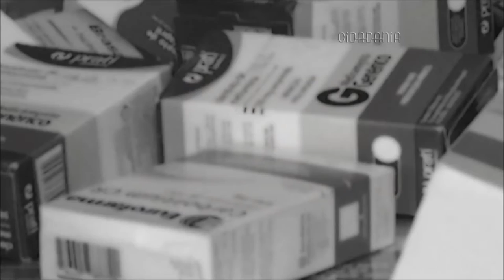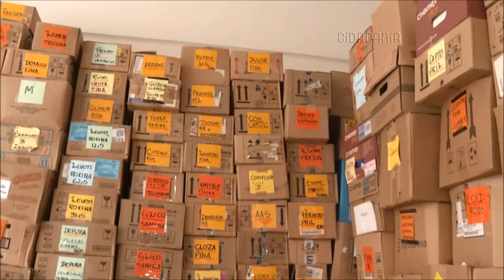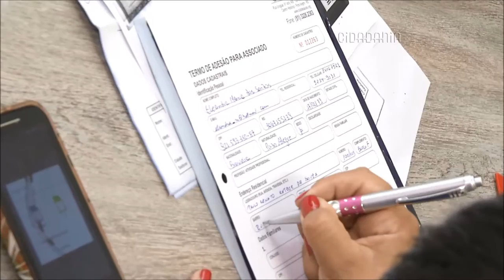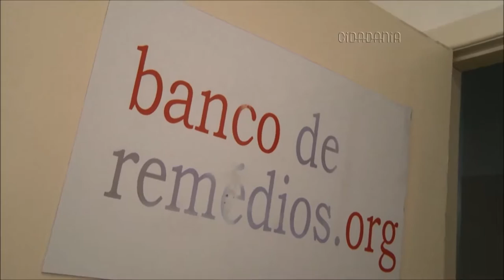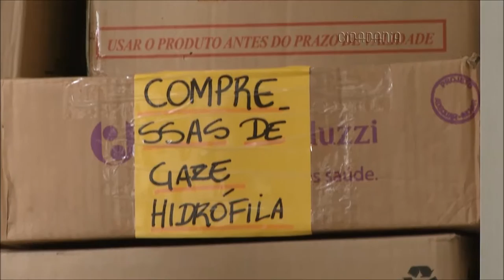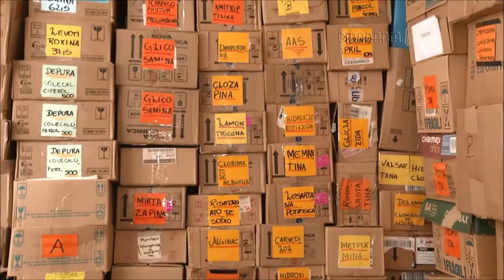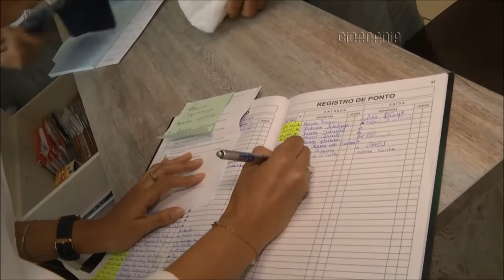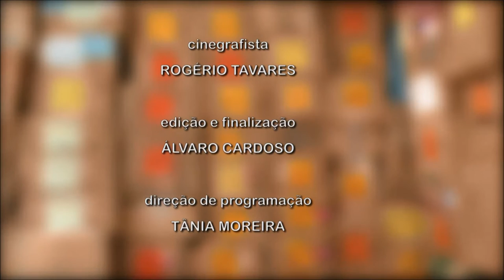Cidadania | TVE - Banco de Remédios - 28 e 30/4/16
Nesta semana, o programa Cidadania  fala sobre o Banco de Remédios. Trata-se de uma associação independente que disponibiliza medicamentos de uso continuo de forma gratuita à pacientes que não têm condições financeiras de arcar com os custos ou têm dificuldades para encontra-los nas farmácias.

O Cidadania vai ao ar nas quintas-feiras, às 20h35, com reprise no sábado, às 20h, na TVE.